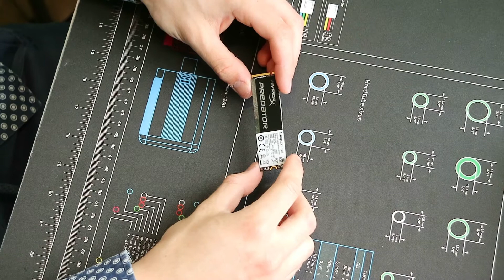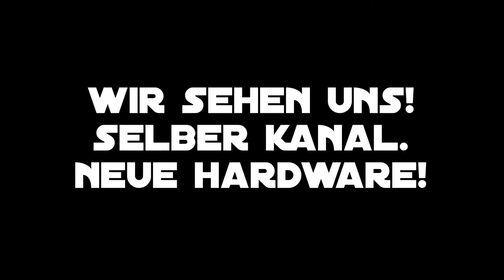Wie kühlt man seine M.2 SSD?! Samsung 960 Pro [de]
Ihr interessiert euch für Shisha?